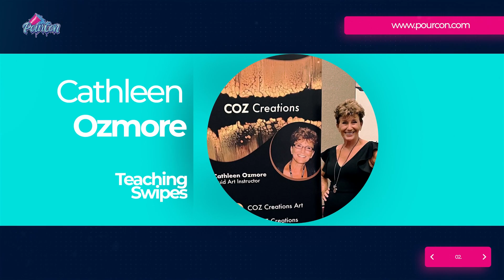POURCON Raffle Giveaway! Win a Beautiful Patchwork Flower Painting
Win a Beautiful Patchwork Flower Painting in the POURCON Raffle Giveaway!

Do you want to learn how to create beautiful, unique artwork? Then you have to come to Las Vegas August 6th-9th on the biggest Fluid art conference PourCon! On the Gala dinner all 22 artist teachers will giveaway one of their paintings.

In this video, we'll show you my painting up close and give you all the details on how to enter the raffle. You'll learn about the artist behind the painting and what inspired them to create this beautiful piece.

Don't miss out on this opportunity learn and to add a one-of-a-kind piece of art to your collection.

Please find the playlist for all the premiers today, if you click this link you will automatically be taken to each premier when the previous one finishes:

All of the pieces I make are for sale!

🎉 Thank you for your support, and happy pouring! 💖

About Artist:
I'm an experimental contemporary artist from Slovenia.
I like to experiment with different fluid art techniques and materials and follow the natural paint flow with all its unpredictability.
The biggest inspiration for my art is Nature, so I try to pour those colour combinations energy and beauty on canvas.
In my early ages I painted with a brushes and chalks, but I always felt limited in those art forms. But all that changed in the year 2018, when I discovered Fluid art. I was able to let my imagination run wild and pour it out on the canvas. I have finally found my place in art that perfects and makes me happy. And what could be nicer than sharing this with others through my artwork. Because of this, I also decided to share my artistic path on youtube, where I am happy to share my passion and knowledge with more than a quarter of a million people from all over the world.
Join me on my Fluid art journey!
You can't use any content on my channel, unless I give you a permission!